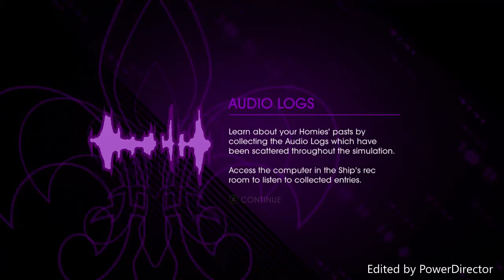Saints Row: IV Walkthrough part 20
- I used this program for the intro and outro

Alive (Doing It Right) by Mise